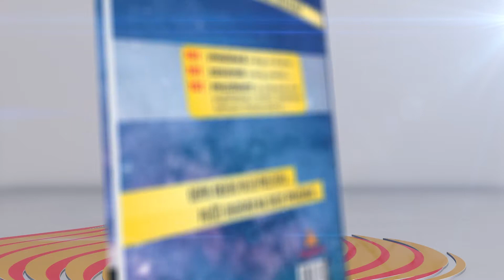Založba Ognjišče: Sto in eno vprašanje o Bogu